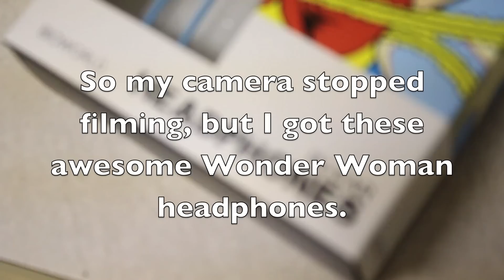HAULS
Puff the magic dragon.